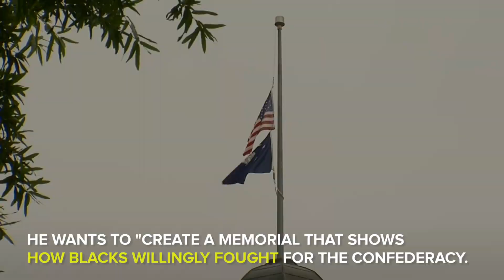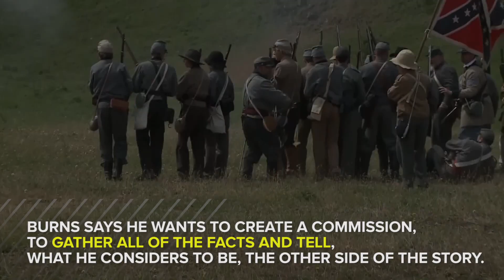Representatives Try To Build Statue In Honor Of Blacks They Say Willingly Fought For Confederacy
Statues are being built in honor of Blacks that fought for the Confederacy in the Civil War.